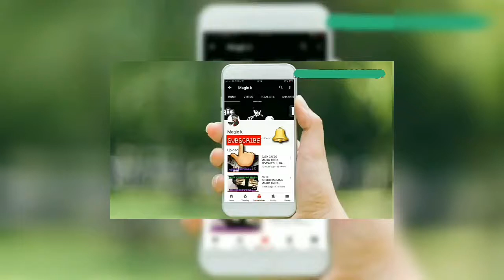Pen Colour change toturial / revealed in hindi !!! रंग बदलने वाली कलम का जाद् सिखें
Pen Colour change tricks revealed in hindi

 Hello gusy, wel come to my YOUTUBE CHANNEL # MAGIC WITH K #

Hello frnds main apke liye laya ho aaj colour change magic or pen change to
or ye magic ap sab acha lagega jab ap apne frnds,family members,teachers,or kisi ko bhi dikhenye ge wo apse iske liye pouche ga ye kaise hua.

Show less